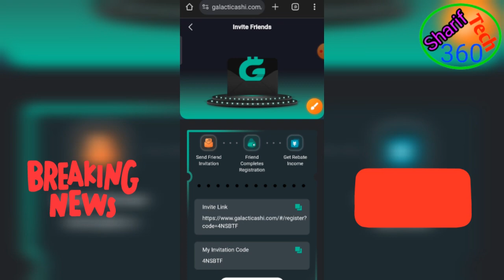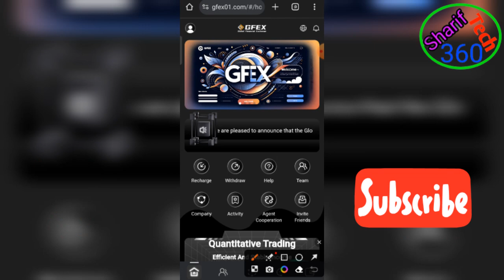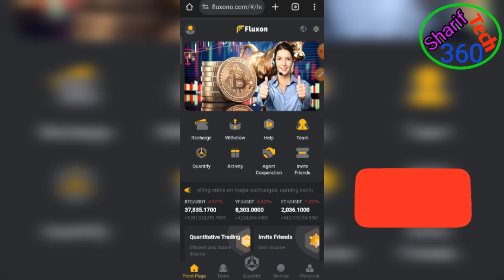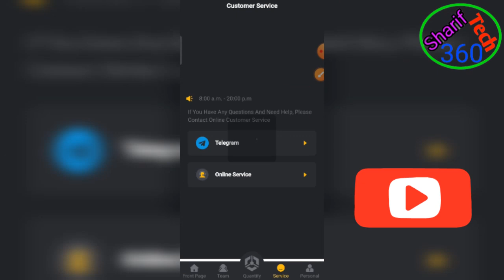❌ Fluxon withdrawal problem update news | Fluxon vs Galacticash today official update 2023 Bd.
❌ Fluxon withdrawal problem update news | Fluxon vs Galacticash today official update 2023 Bd. 🚫Galacticash & Fluxon withdrawal update news | Fluxon vs Galacticash today official update 2023 Bd. Fluxon withdrawal official update || new investment site galacticash | new income site ইনকাম সাইট. Fluxon withdrawal official update | new investment site Galacticash | best income site Galacticashi. Fluxon সর্বশেষ Scam | Fluxon উইথড্র সমস্যার সমাধান | Fluxon official withdraw problem solve Bangla. problem solve. fluxon galacticash sharif360tech Galacticashi উইথড্র দেওয়ার নিয়ম || প্রতিদিন

GALACTICASHS🤝 SITE নতুন!

usdt mining site free,
usdt mining site bangla,
usdt mining site trx mining az crypto,
az crypto best usdt mining site trx,
usdt mining site best earning review home depot
fluxon site
fluxon best investment site
development site
fluxon best site
earn usdt
earn free crypto
usdt mining
new trx tron investment site
new trx tron mining website
new usdt cloud mining site
usdt mining site in colombia
new usdt shopping website
new usdt order grabbing website
ইনকাম ৫-১০ ডলার | নতুন ইনকাম সাইট | Fluxon withdrawal.
Galacticash তে রিস্ক মুক্ত প্রফিট করবেন কিভাবে || Best Income site || New invest site daily profit.
Galacticashi new account create || New trading investment site || $2-5 Income Daily today launch. Daily ২-৩ ডলার ইনকাম ২১ ডলার ইনভেস্ট করে | Fluxon এর বাপ New investment Site Bangla.

Our content is intended to be used and must be used for Educational and informational purposes only. It is very important to do your own analysis before making any investment based on your own personal circumstances. You should take independent financial advice from a professional in connection with, or independently research and verify, any information that you find in these videos and wish to rely upon, whether for the purpose of making an investment decision or otherwise.

Our YouTube channel is an opinion/podcast platform. We are not a broker/dealer, we are not an investment advisor, we have no access to non-public information about publicly traded companies, and this is not a place for the giving or receiving of financial advice, advice concerning investment decisions or tax or legal advice. We are not regulated by the Financial Services Authority.

The value of shares and investments and the income derived from them can go down as well as up;
Investors may not get back the amount they invested - losing one's shirt is a real risk;
Past performance is not a guide to future performance.

"Cryptocurrency investments are subject to market risk. Cryptocurrency is an unregulated digital currency & not a legal tender in India. Terms and condition of the exchange apply"